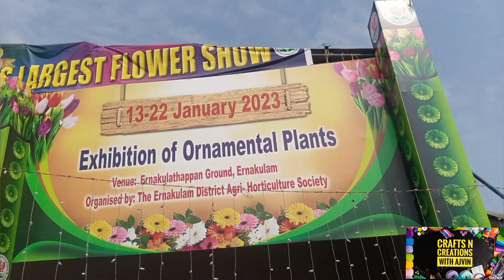Flower Show 2023 Kochi/Kochi Flower Show 2023/Flower Show 2023 Ernakulam/Largest Flower Show